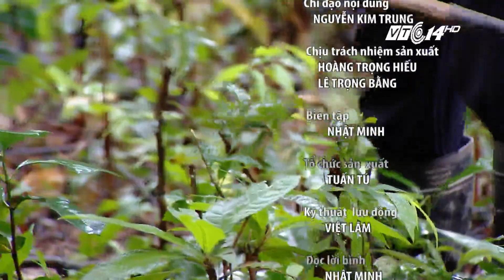VTC14 | Người ''gàn" giữa đồi Lim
(VTC14) - Ông Triệu Tài Cao, một người Dao ở Hoành Bồ, Quảng Ninh đã dành hơn 30 năm cuộc đời mình để bảo vệ và nhân giống cho cánh rừng lim hiếm hoi còn lại nơi đây. Nhiều người vẫn nghĩ ông là một người gàn dở khi đối mặt với những lâm tặc và thế lực sẵn sàng tàn phá rừng cây, ông Triệu Tài Cao đã bảo vệ được rừng lim tự nhiên này. Là một người đã sống và gắn bó với rừng cây, là đứa con của một tộc người đã được rừng cây che chở, nuôi dưỡng, ông hiểu rõ vai trò của rừng cây để bảo vệ cộng đồng và thế hệ mai sau trước thiên nhiên ngày càng khắc nghiệt.